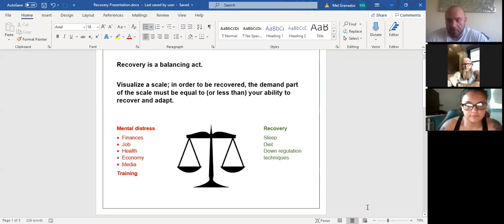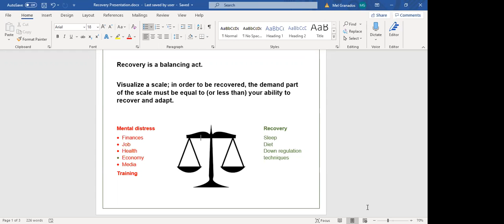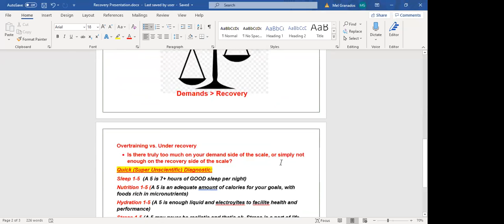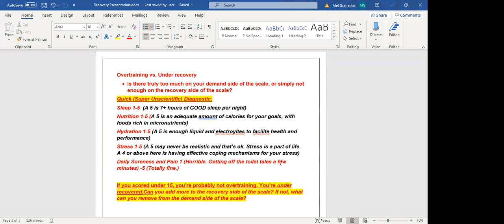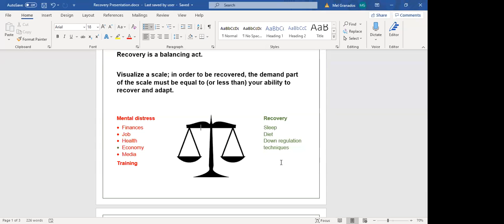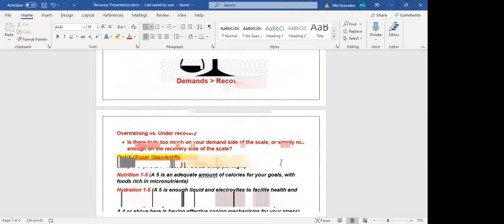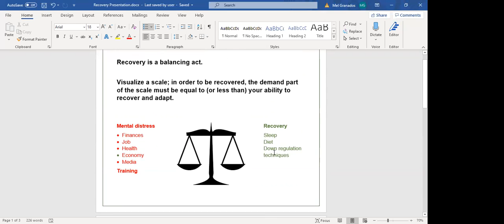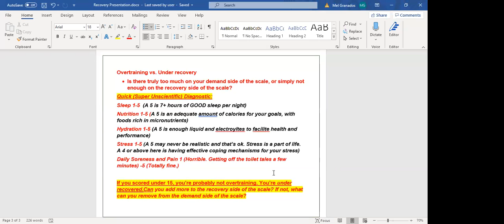How to improve recovery for powerlifting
In this bonus episode coach Mel goes over recovery tips and tricks to maximize performance and health !

Are you a coach or lifter looking for the science behind our programs and methods?